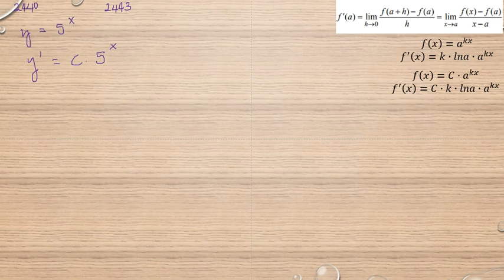Matematik 5000 Ma 3b Ma 3bc VUX Kapitel 2 Derivatan av exponentialfunktionen y = a^x 2440